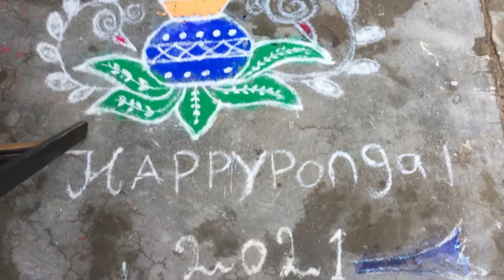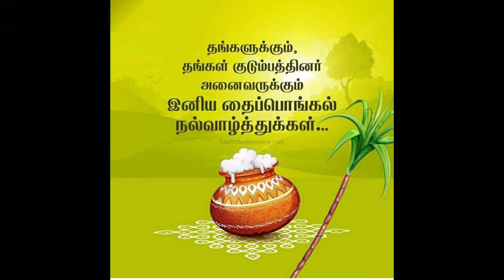எங்க வீட்டு பொங்கல் கொண்டாட்டம் 2021👨‍👩‍👧‍👧 | UAE Pongal Celebration Vlog with Family in Tamil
HI FRIENDS